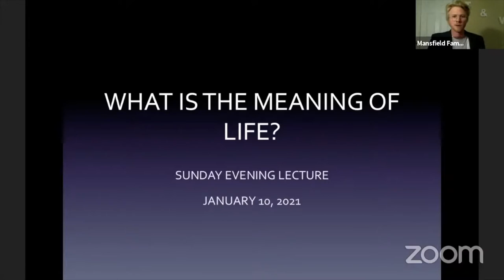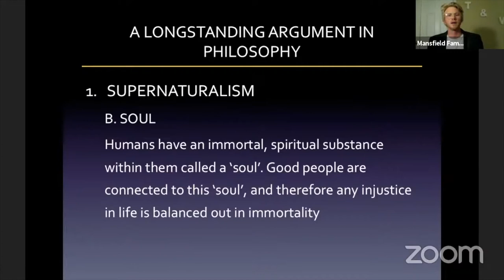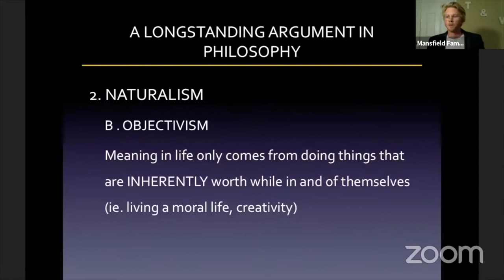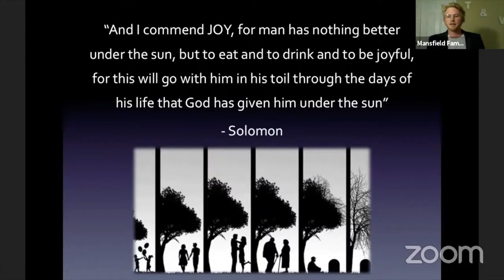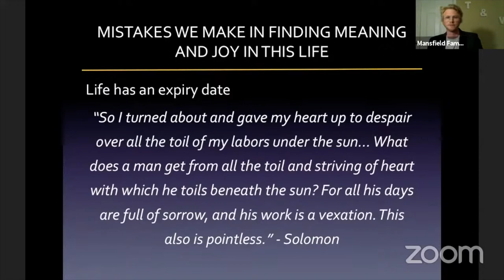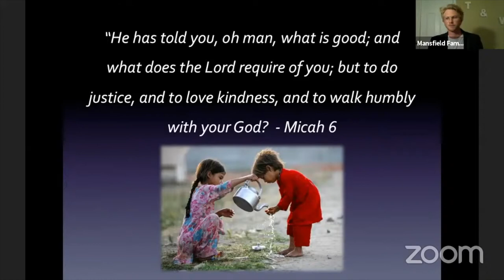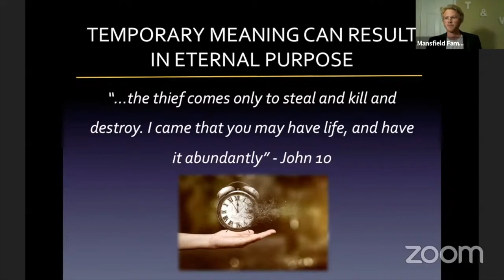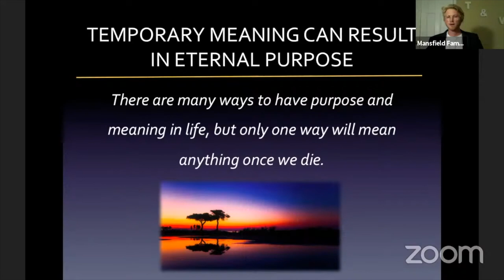Lecture Jan 10, 2021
Tom Mansfield - What is the meaning of life?